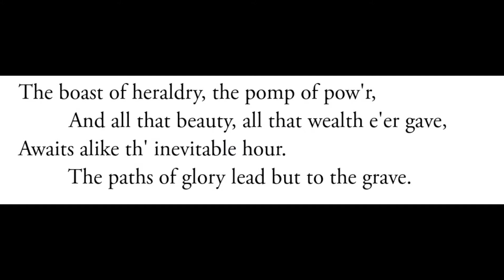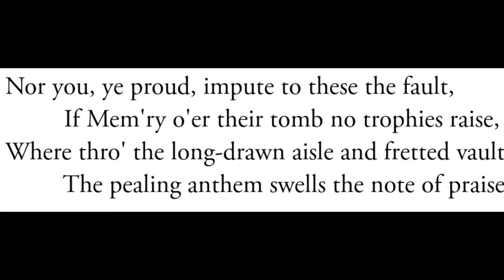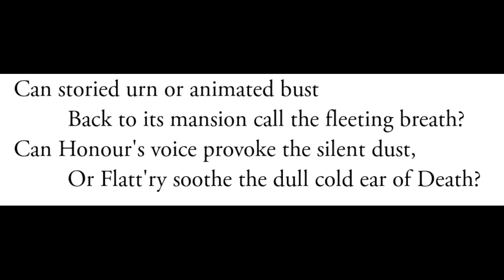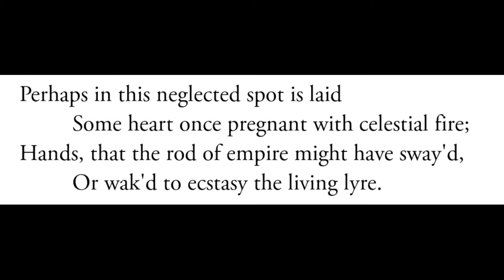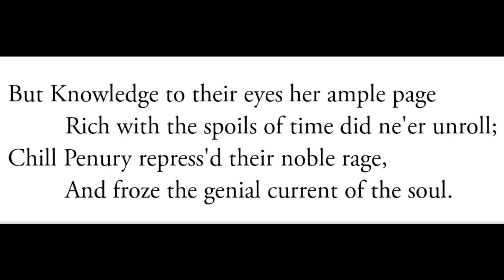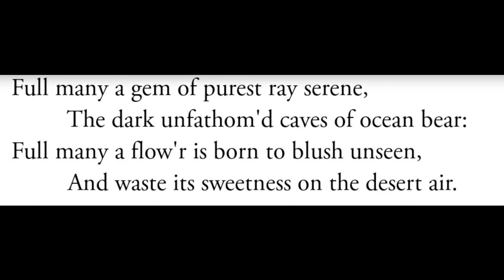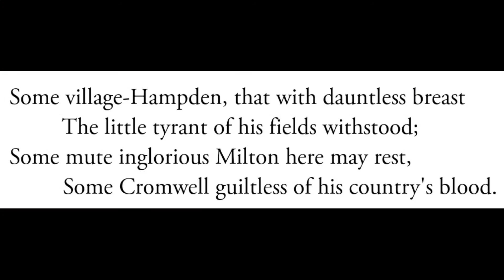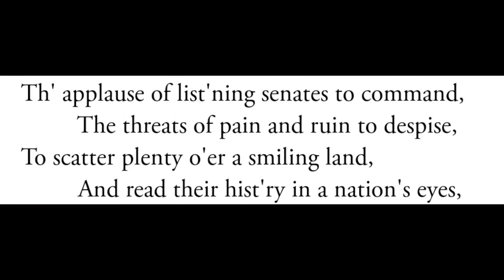Elegy Written in a Country Churchyard 👽part -2 Thomas Gray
Part-2
Thomas Gray

Useful for students of English literature
B.A., M.A

Watch Part-1
Elegy Written in a Country Churchyard
Thomas Gray

Learn english easily everyday English